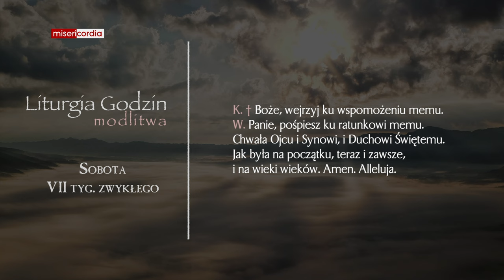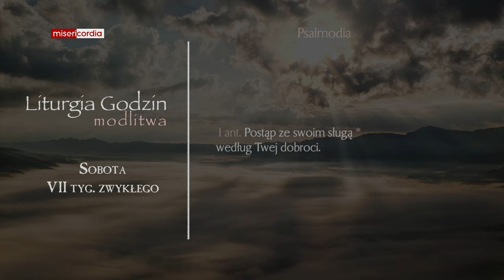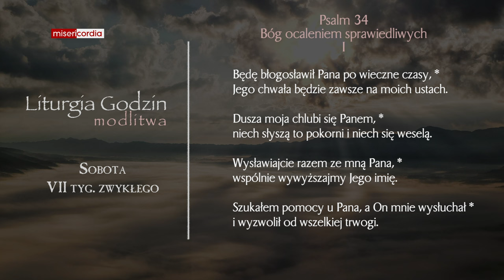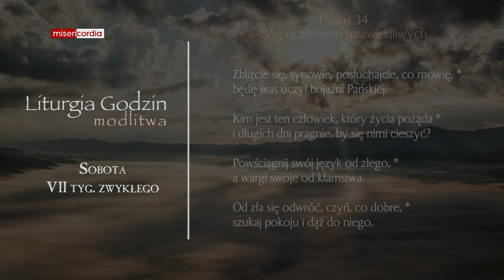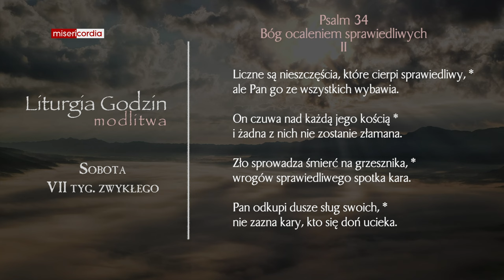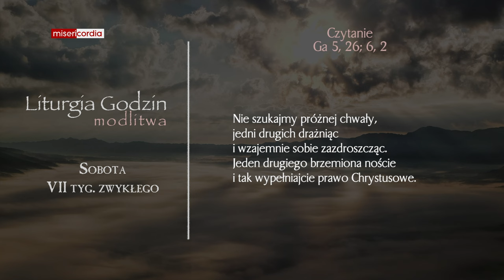Liturgia Godzin | Modlitwa Południowa | Sobota, VII tyg. zwykłego